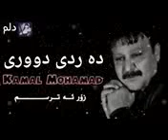٢١ فبراير، ٢٠٢٠